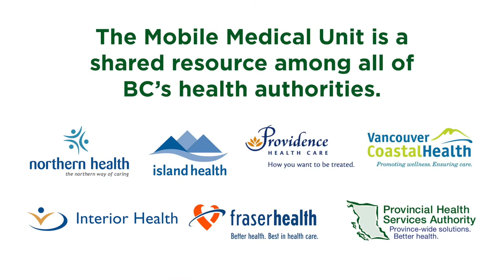BC's Mobile Medical Unit: From trailer to hospital in 8 hours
Watch the MMU become a hospital in a few short hours during a deployment to Hope, BC.